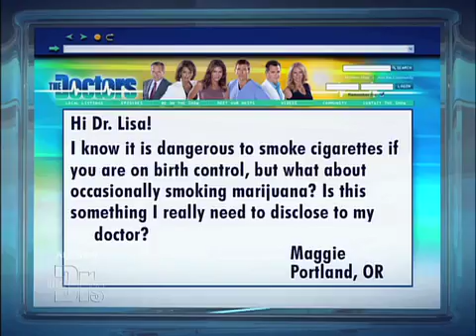Marijuana and Birth Control Medical Course